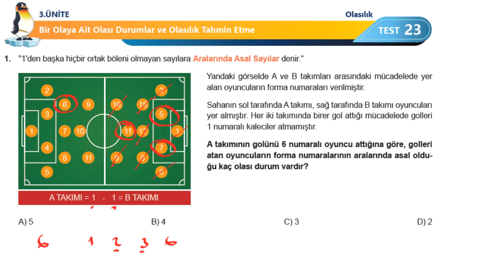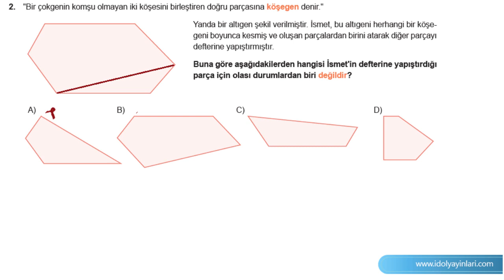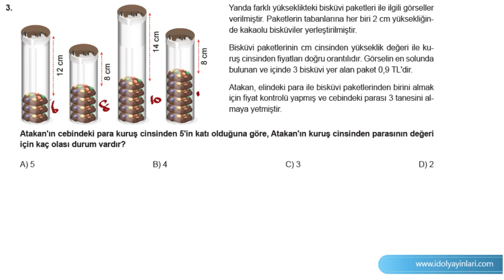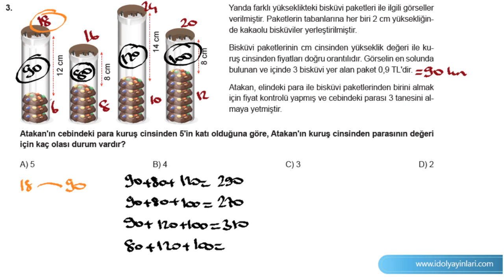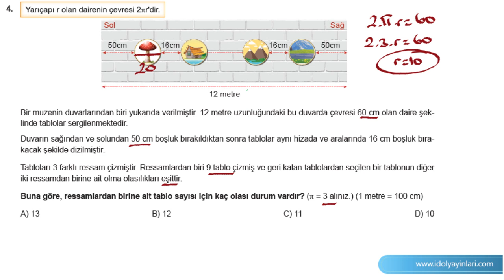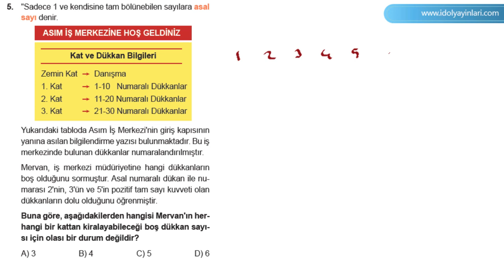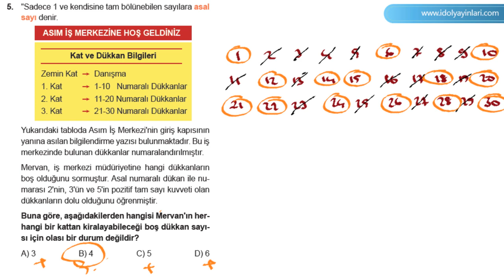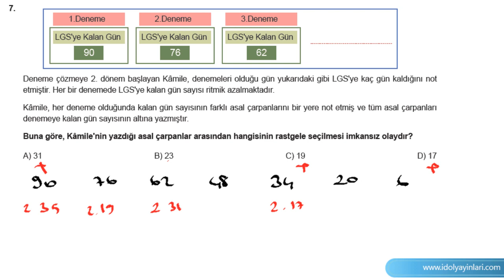LGS Olasılık Yeni Nesil Sorular / İdol Yayınları Test 23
Olasılık
8.sınıf LGS
Yeni nesil sorular
Yeni Nesil LGS Soru Çözümleri
İdol yayınları LGS Matematik
İdol yayınları Yeni Nesil 500 Soru Bankası